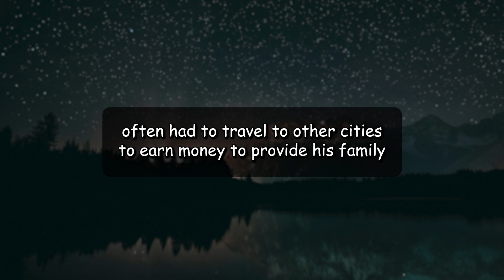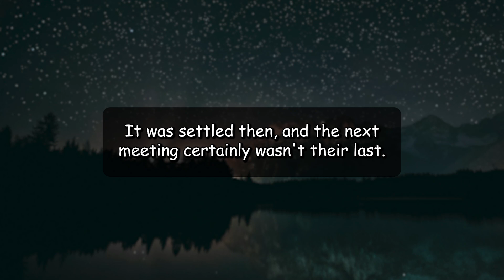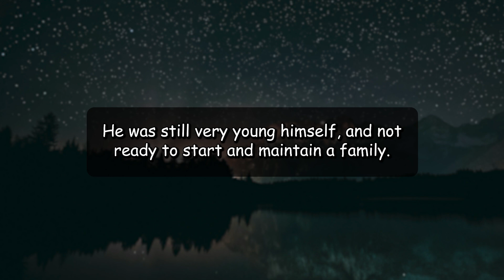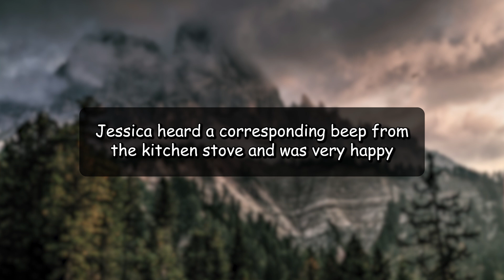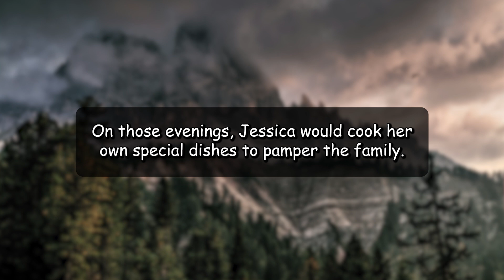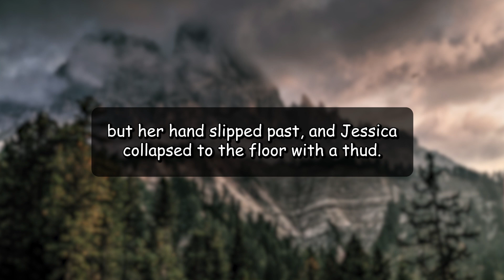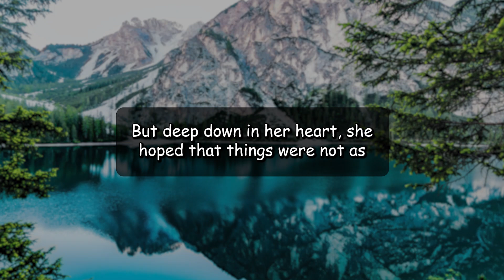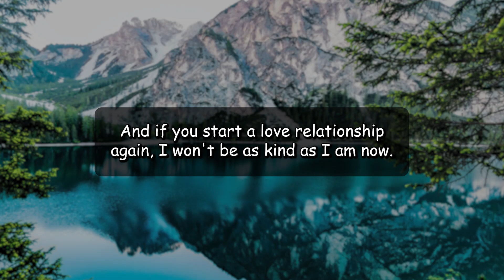My unfaithful wife left her phone on the table when a message from her affair partner came through.,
We post daily stories about cheating relationships, reddit stories, infidelity stories.